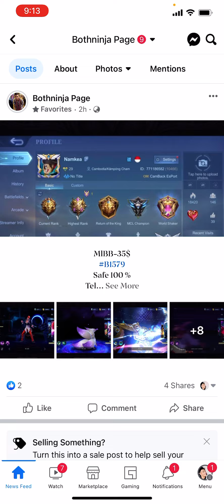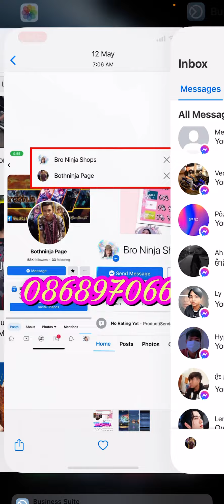MlBB-35$ /S1579. ChouK. drrothK. Change fraco